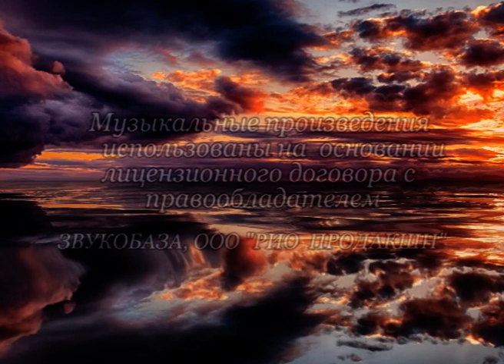Ночные охотники рифа.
Стая голодных рифовых акул, рыщет в поисках добычи. Ночное погружении на необитаемом острове в Тихом океане, в 360 милях от побережья Коста-Рики.